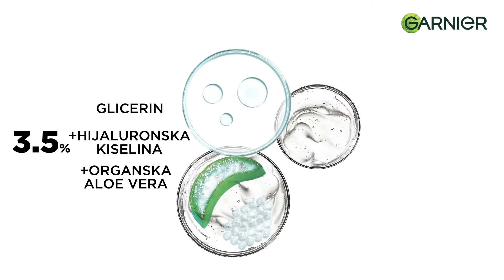Garnier Aloe hijaluron serum